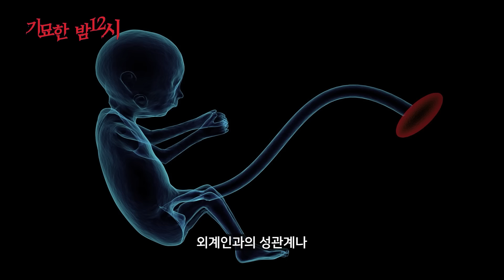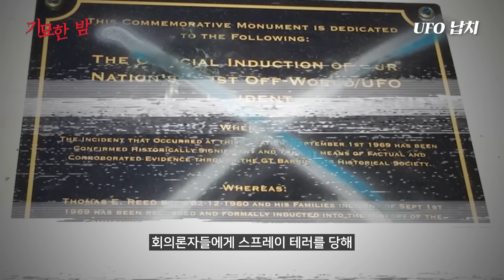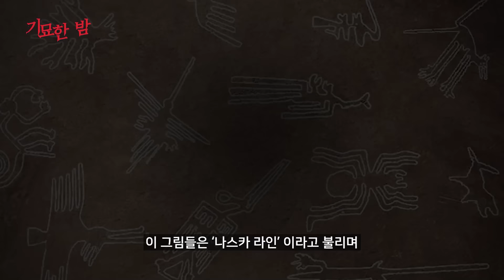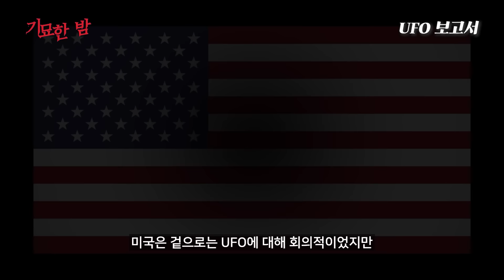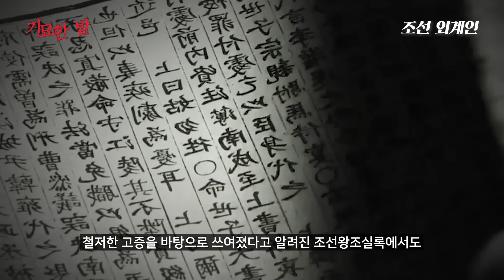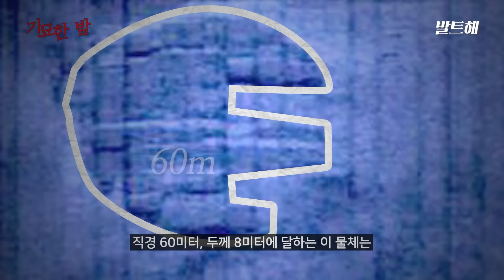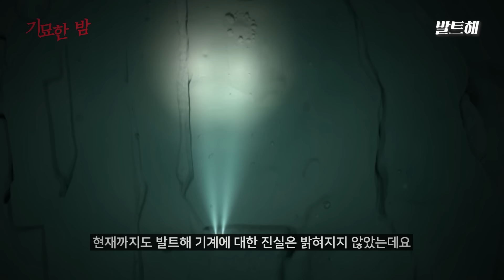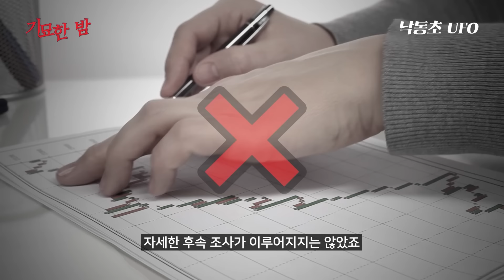세계 곳곳에서 발견된 UFO와 외계인의 흔적들 l 2월의 몰아보기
2월의 몰아보기는 UFO와 외계인입니다